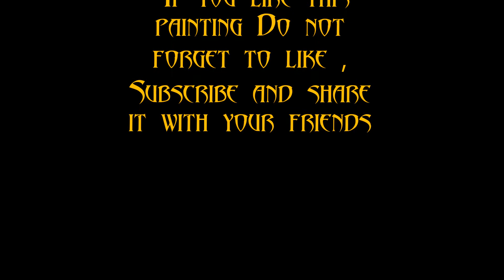Gold leaf Abstract painting| Easy for beginners| رسم تجريدي جميل وبسيط بورق الذهب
Gold leaf Abstract painting!!! I am using Arteza acrylic Colours ,palette knife paintin flat brush an gold leaf to create this lovely piece .

Amazon products I used:
Acrylic colors

Sharpie oil base markers: